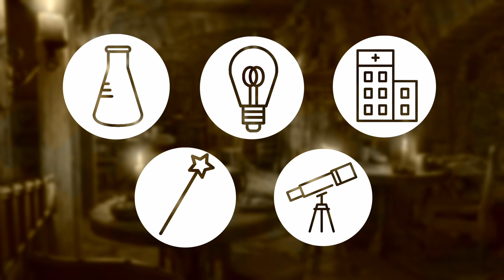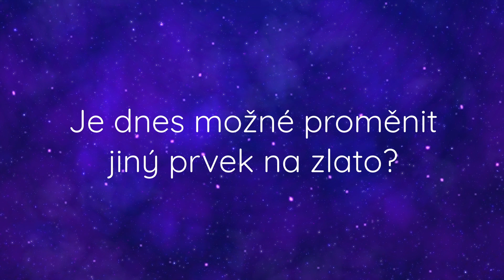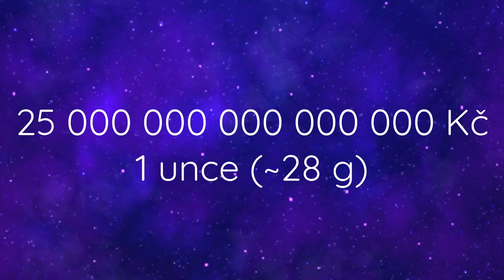Jak vyrobit ZLATO? | Alchymistická otázka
Již stovky let se lidé snaží vyrobit zlato v laboratořích. Povedlo se to už někomu? A je to vůbec možné? Na to se podíváme v dnešním videu.